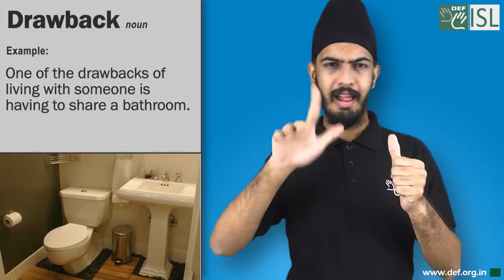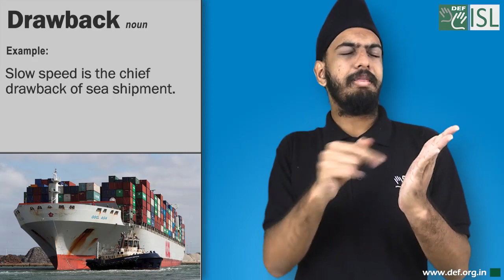Drawback (noun) Word of the Day for September 22nd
Drawback (noun)

Meaning:- a disadvantage or the negative part of a situation:

Examples:- 1. One of the drawbacks of living with someone is having to share a bathroom.
2. The main drawback to it is the cost.
3. . Slow speed is the chief drawback of sea shipment.
4. He felt the apartment's only drawback was that it was too small.